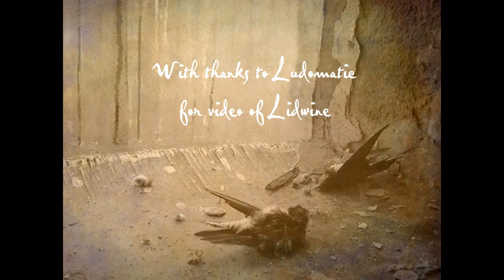02 "Ghosts" by R.B. Russell and Lidwine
Vocals by Lidwine. Music, lyric and video by R.B. Russell.

Copyright R.B. Russell and Lidwine, 2012.

With many thanks to Ludomatic for video footage of Lidwine.

"Ghosts" is track 2 from from the CD "Ghosts", by R.B. Russell, released by Klanggalerie, 2012.

"Chaldon Down has many ghosts. For Gamel and Alyse, and, okay, perhaps even Llewellyn."

The lyric for "Ghosts" is taken from the following poem by R.B. Russell:

On Chaldon Down

His leave-taking was undetected.
With small, slow movements
He left the warm bed, the cosy room,
The comfortable cottage.

To drive out the darkness that surrounded him;
He tried to think of where he was heading
A door on the latch, a fire still burning,
And another bed ready and waiting.

As he strode out across the sleeping Downs
The cold night air caught in his throat;
It was as though he was forced to breathe in
The vast vacuum from between the stars.

And everything around him was dead.
Nothing to nourish, no warmth, no sound.
He was following a dim track that wound
Between black fields that had no end.

His heart suddenly hammered, afraid.
A red light blazed on the horizon
He was brought to a stop by something
Rising up in anger before him.

A huge moon was hauling herself
Up out of the ground
But as she pulled clear she drained of colour
And shrinking, cooled and hardened
To a brilliant whiteness that seemed
To condemn him, but, none the less,
Picked out his path in the chalk
To show the way ahead.

(First published in "Staple 69/70", 2008)